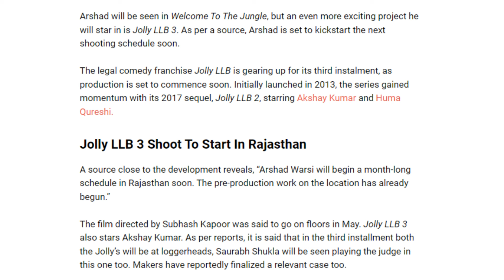JOLLY LLB 3 SHOOTING UPDATE | TREND RESULT OUT | AD BTS || AKN